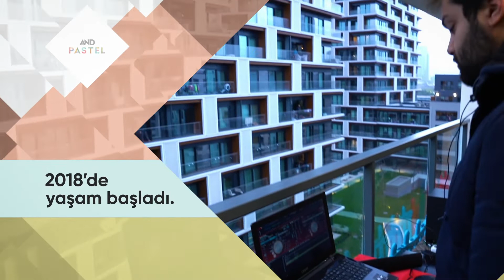AND Pastel 1000 Aileyi Aştı!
2016 yılında ilk adımları atılan ve tüm ekibin özverili çalışmasıyla 2018’de yaşamın başladığı AND Pastel, bugün 1000’in üzerinde aileye ev sahipliği yapıyor. İstanbul Kartal'da yer alan projemize emek veren ve renk katan herkese sonsuz teşekkürler.